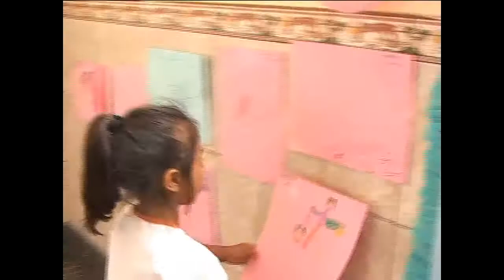Proyecto Kullakoq Warma: INFANT Nagayama Norio